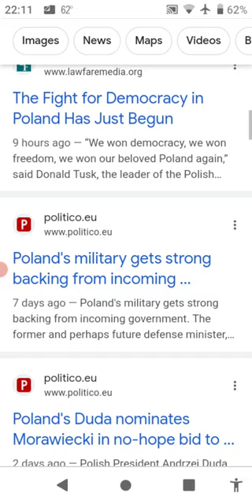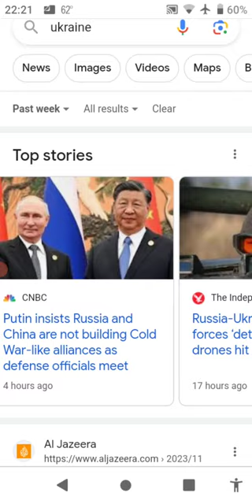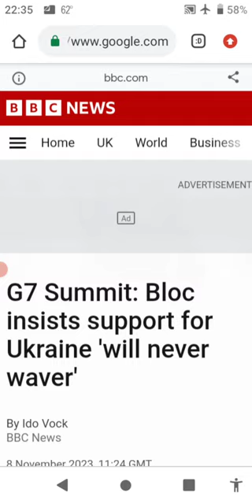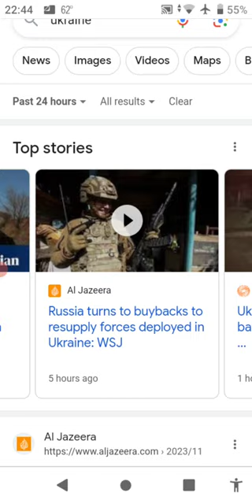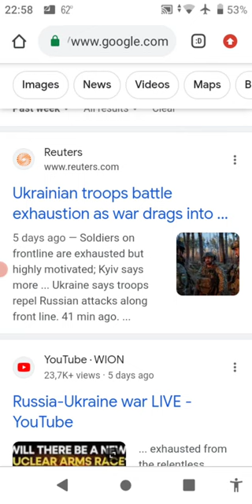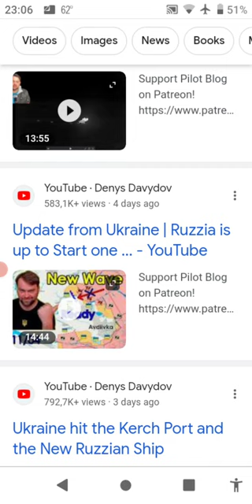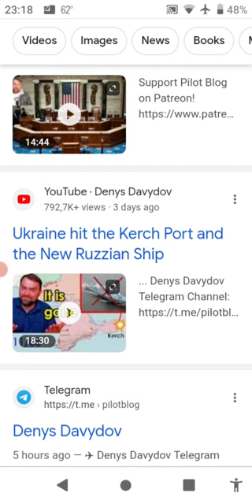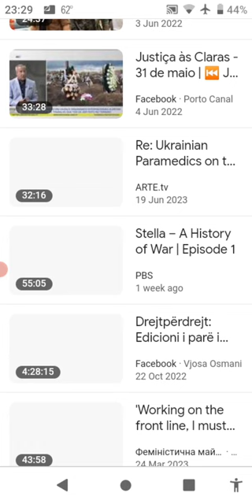1 OF 2 SAY NO TO UKRAINIAN EUROPEAN UNION MEMBERSHIP TILL UKRAINE IS LIBERATED ENTIRELY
1 OF 2 SAY NO TO UKRAINIAN EUROPEAN UNION MEMBERSHIP TILL UKRAINE IS LIBERATED ENTIRELY